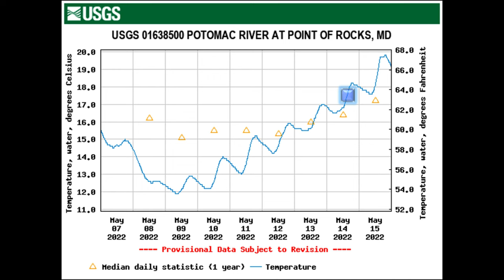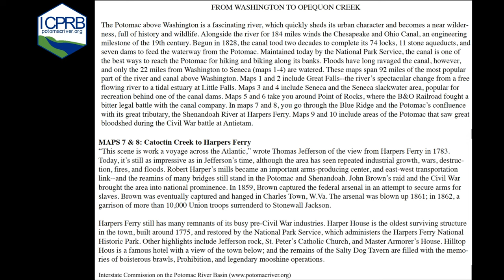Kayaking the Potomac River: The Needles to White Horse, at 5.0ft., Harpers Ferry, West Virginia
Kayaking "The Needles" section of the Potomac River at Harpers Ferry, WV: from Dam No. 3 to White Horse, at 5.0ft. POR/4.1ft. Millville

Richly steeped in heritage, history, & treasured natural beauty, The Needles & the Staircase are long held & revered classic runs when it comes to Harpers Ferry. Joining me on this trip for this fun run above normal levels is a kayaker & senior raft guide from River & Trail Outfitters, and local kayaker@jasonwalker7166 White Horse was kicking hard & 100 Yard Dash had a "Little Surprise."

This was the third high water event in Harpers Ferry for 2022 (the first two occurred during February & April). The mighty Potomac was at Flood Stage at Point of Rocks, MD from 5/8 to 5/9, reaching a peak flow of 18.29ft./107,000cfs on 5/8. The flow began to rise on May 5th, & held at or above 5.0ft. for ten days, from 5/5 to 5/15. It held at or above 10.0ft. from 5/7 to 5/10, & at or above 10.0ft. from 5/8 to 5/9. The Shenandoah peaked at 8.34ft./15,500cfs on May 8th. The flow began to rise on May 3rd, & abnormally held at or above 4.0ft. for sixteen days, from 5/4 to 5/20. It held at or above 5.0ft. from 5/7 to 5/12. This trip took place on May 14th, six days after both the Shenandoah & Potomac had crested

Date: May 14, 2022
Trip Length: 2.8 Miles
Class: II-III
Elevation/Average Gradient: 5 fpm
Level/Stage (flow rate):
- Potomac River: 5.06ft./17,600cfs
- Shenandoah River: 4.15ft./3,830cfs
Water Temperature:
- Potomac River: 62°F
- Shenandoah River: 65°F
Stream Gauges:
- USGS 01638500 POTOMAC RIVER AT POINT OF ROCKS, MD
- USGS 01636500 SHENANDOAH RIVER AT MILLVILLE, WV
* The Harpers Ferry Stream Gauge, which is the most accurate gauge for The Needles, was offline & has been offline ever since it was destroyed from the severe damage to the Winchester & Potomac Railroad Bridge & the Goodloe Byron Memorial Pedestrian Walkway (footbridge) from the CSX train derailment at Harpers, Ferry, WV on 12/21/2019. The combined readings of both the Harpers Ferry & Millville stream gauges provides the most accurate measurements of the true flow rate for all of the rapids from The Confluence to the U.S. Route 340 Sandy Hook Bridge.
Location: Harpers Ferry, West Virginia, where three states, two rivers, two national parks, & many trails & Civil War battlefields all come together
- Harpers Ferry National Historic Park
- Chesapeake & Ohio Canal National Historic Park
- Appalachian Trail
- Maryland Heights
- Loudoun Heights
- Blue Ridge Mountains (Blue Ridge Province & part of the Appalachian Mountain System)
Put-In: River Riders Harpers Ferry Campground - 1816 Potomac St, Harpers Ferry, WV 25425
Take Out: Potoma Wayside Park - 210400 Jefferson Pike, Purcellville, VA 20132
Featured Kayaks:
- Wave Sport Recon
- Pyranha Machno
- Pyranha Burn

Please Comment if:
- you would like to meet & join up for kayaking and/or whitewater photography
- you have kayaked The Needles, The Staircase, 100 Yard Dash, or White Horse at high water
- you have kayaked any of the rare running local microcreeks, such as Piney Run AKA "Crazy Creek", Stikey's Creek, or Double Run (Westridge Hills)

Featured Scenes:
The Upper Needles
- Dam No. 3 & the Kiewit Corp. Modular Barge (0:11)
- Little Cambodia (2:31)
- Lunch Rock (3:56)
The Lower Needles (4:33)
Maui Wave (6:26)
100 Yard Dash (7:20)
White Horse (8:31))
Hydrographs & Mapping (9:27)

Educational Resources:
AmericanWhitewater.org:
Dam No. 3:
News Release on the Barge Incident on May 7, 2022
USGS 01638500 POTOMAC RIVER AT POINT OF ROCKS, MD Stream Gauge:
USGS 01636500 SHENANDOAH RIVER AT MILLVILLE, WV Stream Gauge:
Print:
- Potomac The Nation's River, Frank Graham, Jr., 1976
- Notes on the State of Virginia, Thomas Jefferson, 1785
- The Diaries of George Washington, 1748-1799, George Washington, 1976 & 2005
- Maryland and Delaware Canoe Trails: A Paddler's Guide to Rivers of the Old Line and First States, Ed Gertler, 1996 & 2002
- Whitewater Home Companion, Southern Rivers Volume I, William Nealy, 1982